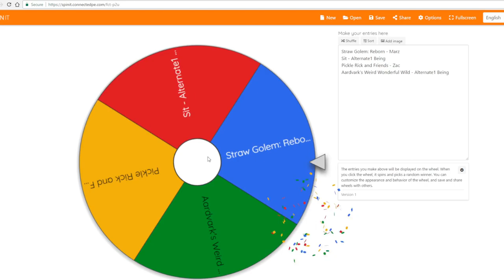The Mods Have Begun | New Video, New Mod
The madness has finally started.

Keep in mind that I am not taking mod packs as suggestions, and I playing in 1.16.5, so only mods for that version will work